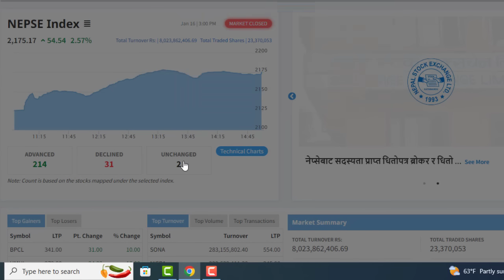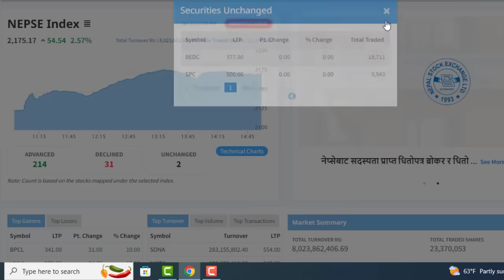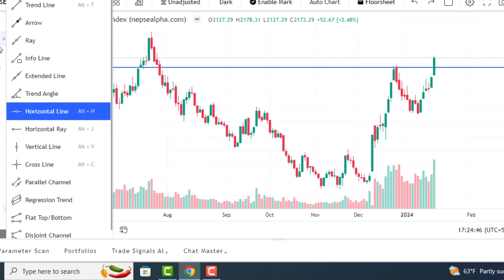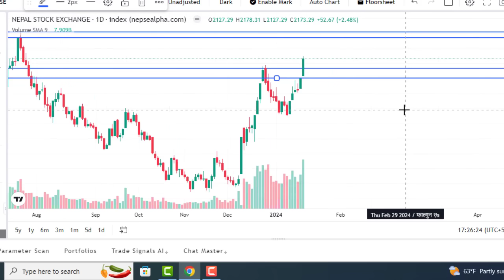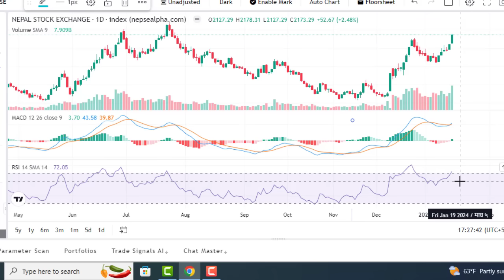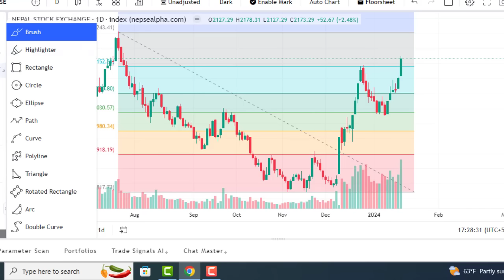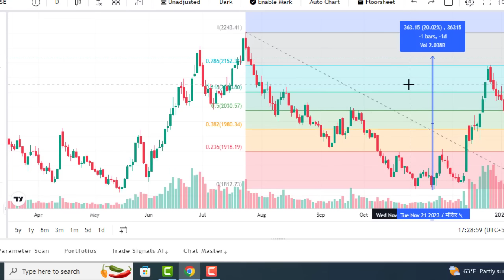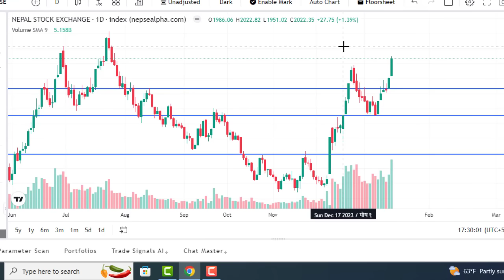NEPSE 4800 को यात्रामा। 2 वर्ष पछी 8 अर्बको कारोबार। सेयर किनेकाहरु मालामाल। DAILY NEPSE UPDATE ।